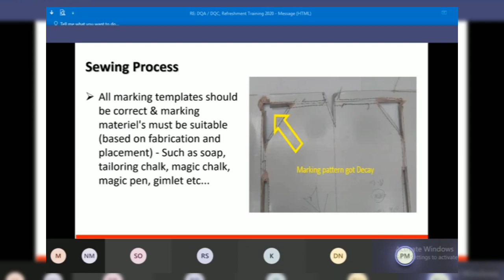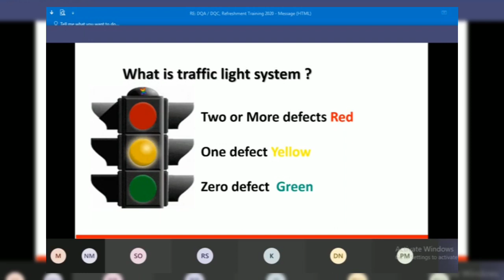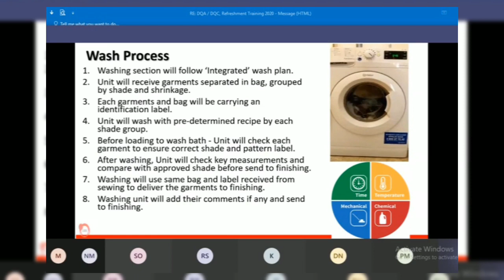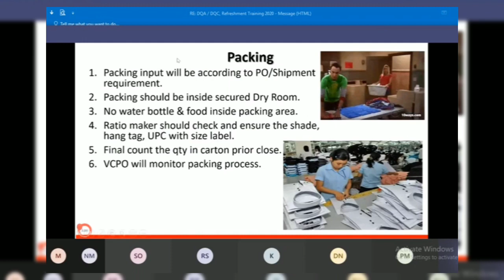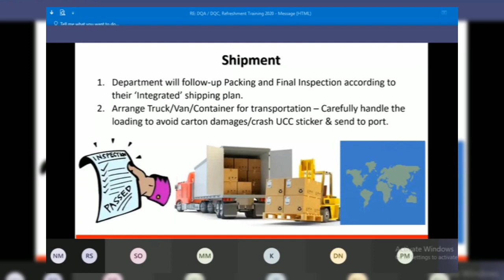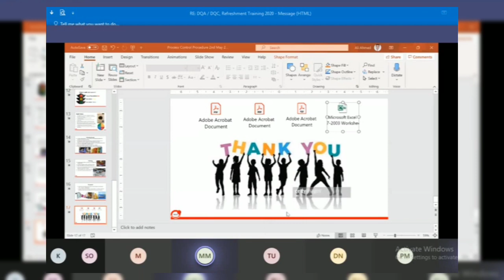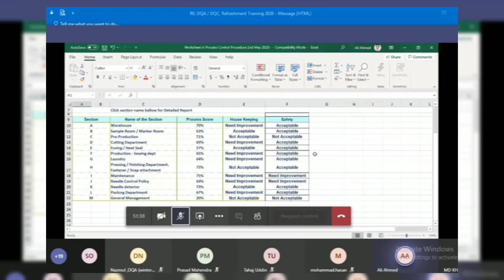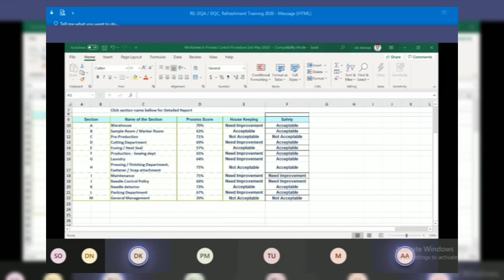How to conduct Process control Li& Fung BD